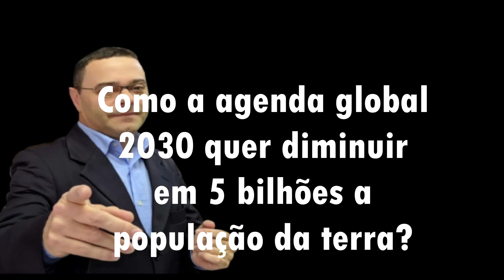DOCUMENTARIO : NASCIDOS PARA MORRER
Adquira esses documentário com João Ruth